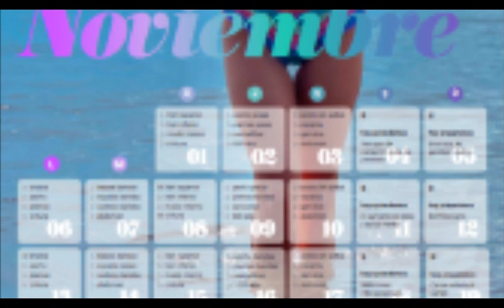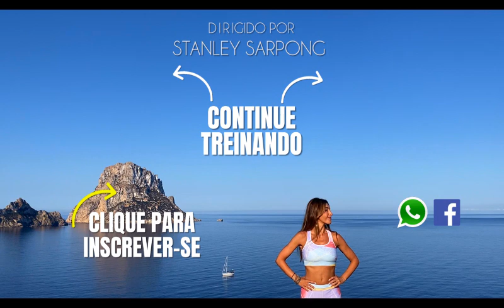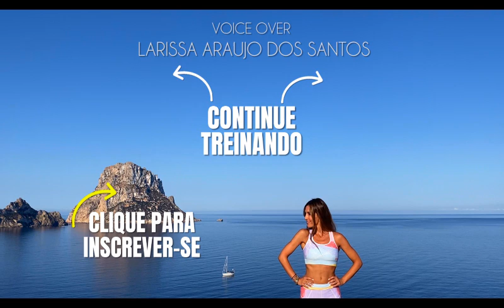Quadril Sexy em menos de um Mês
Quadril sexy em menos de um mês. Exercícios para reduzir gordura do quadril e coxas. Conseguir curvas, cintura de pilão, modelar os glúteos, aumentar o quadril. Um desafio novo com Susana Yábar. Para mais rotinas de treinos de quadril clique aqui: